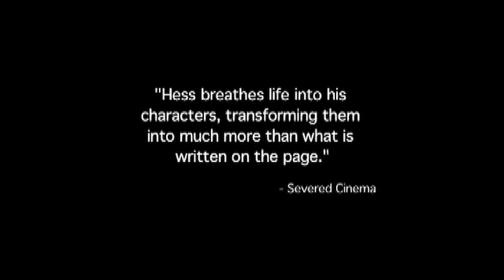David Hess Tribute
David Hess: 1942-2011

Back in 2005, David asked me to create a demo reel for him. I scoured every cult video store in Los Angeles and wound up making this giant tribute video with clips spanning his entire career. I made a few small updates and decided to put this online in David's memory. Enjoy. - Andrew Kasch